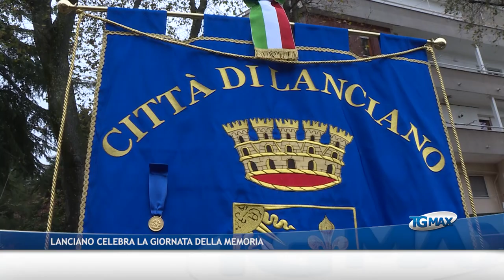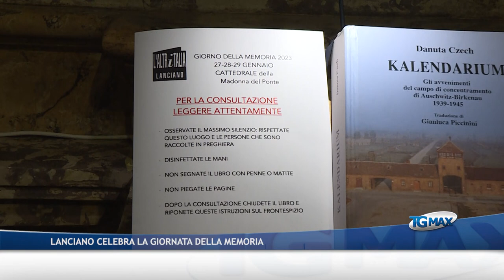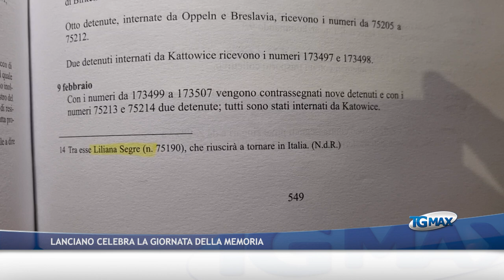Lanciano celebra la Giornata della Memoria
Il 27 gennaio si celebra la Giornata della Memoria, tante le iniziative sul territorio nazionale e regionale. A Lanciano la celebrazione si è svolta nel Parco delle Memorie.